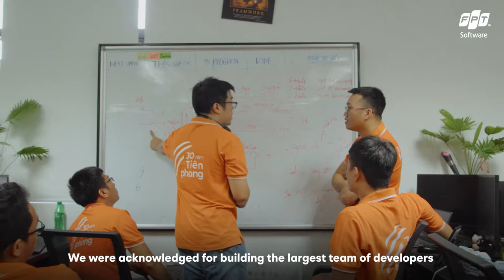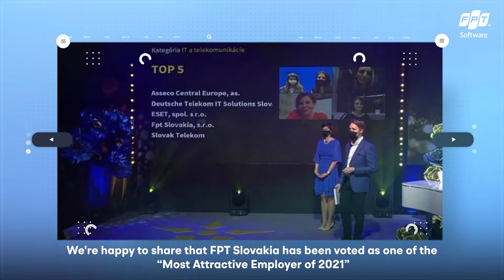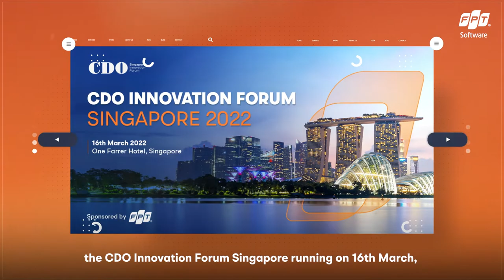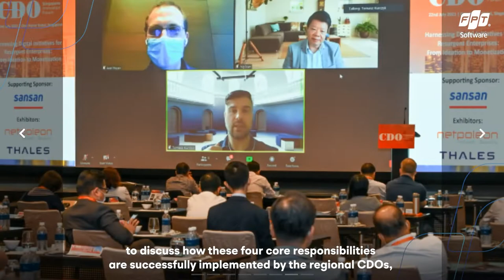Catch-UP with FPT Software | March 2022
Welcome to Catch-UP with FPT Software, a broadcast series where we update our breaking stories, latest announcements, and exclusive interviews to connect with people around the world.